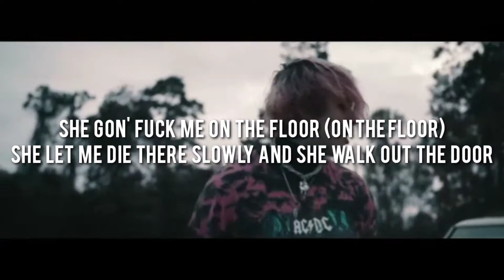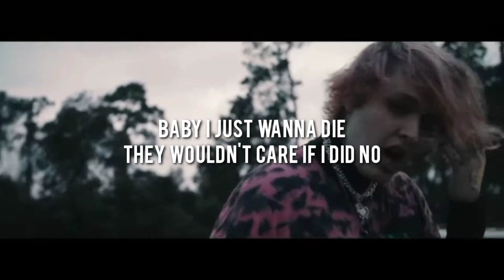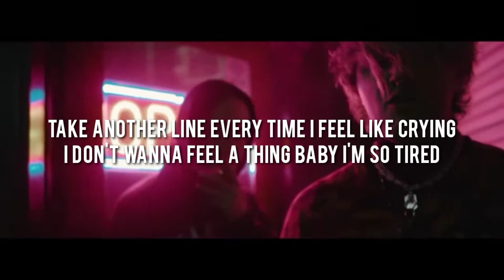SpaceMan Zack // Tired (lyrics)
ＬＹＲＩＣＳ：
[Intro]
They don't love me anymore
She don't love me anymore

[Pre-Chorus]
Well, she don't love me anymore (Anymore)
They don't love me anymore (Anymore)
And she gon' fuck me on the floor (On the floor)
She let me die there slowly and she walk out the door

[Chorus]
I got the plug waiting for me baby, right outside
Everybody wanna hate me, I don't feel like trying
Take another line every time I feel like crying
I don't wanna feel a thing, baby I'm so tired

[Hook]
I'm so tired of this shit
Everybody on my dick
Everybody make me sick
I got the money in the bank so it's fuck that bitch
Drop another couple thousand like it ain't no shit
Everybody wanna ride, now they fuck with the kid
Baby, I just wanna die
They wouldn't care if I did, no

[Bridge]
They wouldn't care if I did
They wouldn't care if I did, no no
No

[Pre-Chorus]
She gon' fuck me on the floor (On the floor)

[Hook]
Everybody wanna ride, now they fuck with a kid